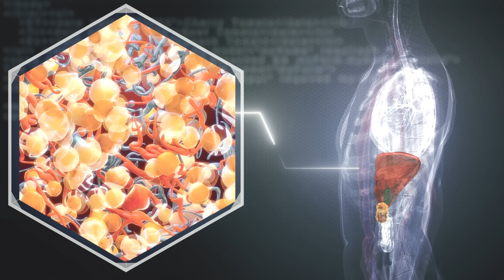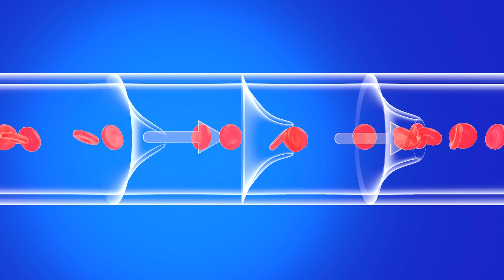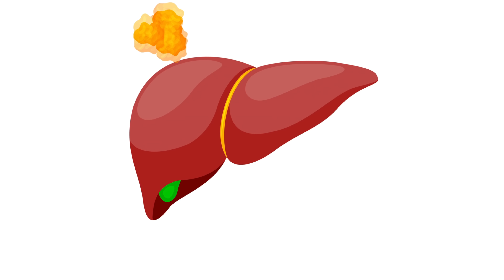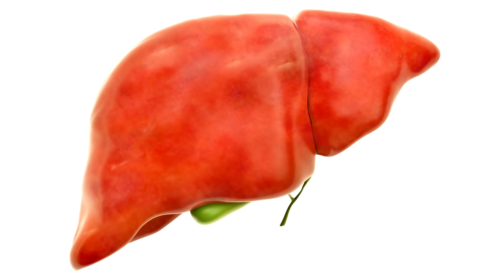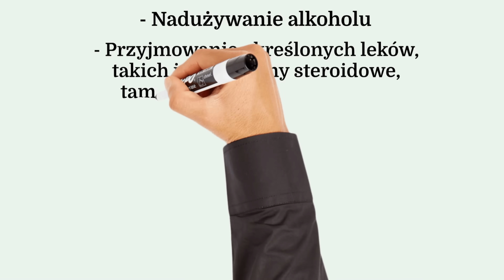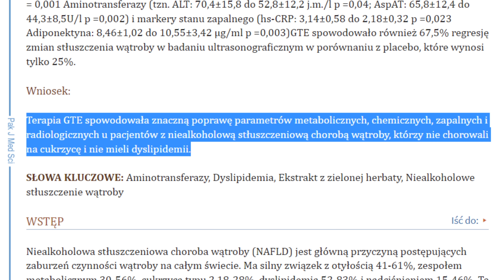Tak się zaczyna stłuszczona WĄTROBA.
👉 Jak rozpoznać stłuszczenie wątroby i trzustki?
↓ SPIS TREŚCI
0:00 Wstęp
1:16 Wystający brzuszek
2:57 Gruczoł piersiowy
3:59 Zmęczenie
5:23 Ból prawego ramienia
6:22 Ból w okolicy żeber
6:52 Opuchnięte kończyny
7:41 Swędzenie
8:16 Pajączki żylne
9:12 Niedoczynność tarczycy
10:05 Jak wyleczyć stłuszczenie wątroby?
10:44 Czym grozi stłuszczenie wątroby?
10:59 Jakie badania wykonać przy podejrzeniu stłuszczonej wątroby?
11:38 Co zwiększa ryzyko wystąpienia stłuszczenia wątroby?
12:41 Czego nie powinniśmy jeść w trakcie stłuszczenia wątroby?
13:03 O co powinna być uzupełniona nasza dieta aby wspomóc leczenie stłuszczonej wątroby?
13:52 Co pić na stłuszczoną wątrobę?
14:26 Darmowy newsletter
14:44 Zakończenie